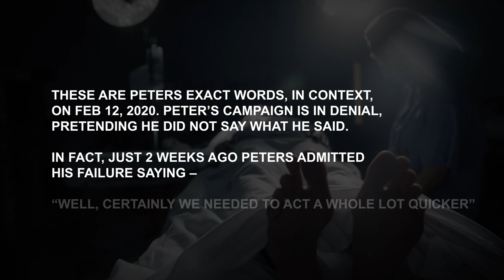Low Risk - Explainer